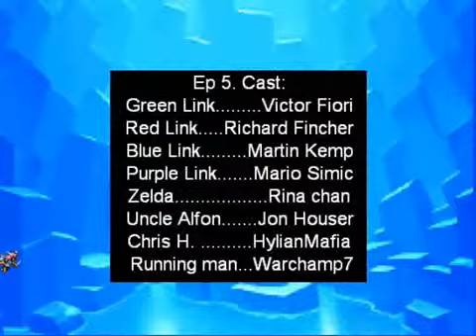LoZ Four Swords Misadventures 5 1